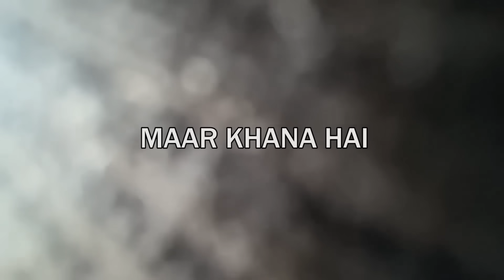MASTERBUTTER BHAI KI PITAYI KARDI LOGO NE !